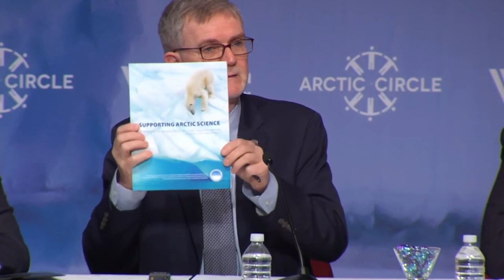Science and Research in the Arctic pt3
The Arctic is a region of international dialogue and potential competition, of varied challenges and diverse opportunities. It is also a region that is gaining in both geopolitical significance and public awareness every day. The complex relationship between the United States and Russia, along with the approaches of the six other Arctic nations, will continue to shape the region’s social, economic, political, and environmental issues far into the future.

To explore these and other aspects, Wilson partnered with the Arctic Circle to host the year’s most prominent Arctic-focused event in the lower 48 states. The two-day forum drew hundreds of attendees and featured more than 50 speakers, including members of the U.S. Congress and the Russian, Finnish, and Norwegian parliaments; other international officials and dignitaries; members of indigenous communities; and a wide array of experts from the policy, science, and business spheres.